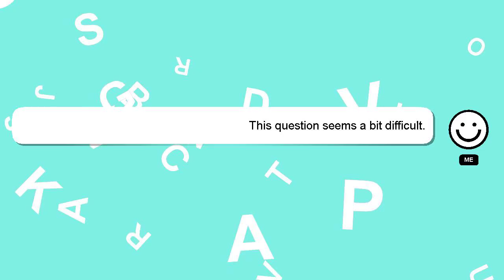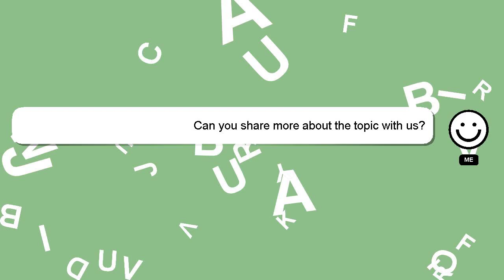How to change fingerprint effect on samsung a50?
A quick introduction about me, Hello, I am Delphi. I am available to help you find solutions to your inquiries. - How to change fingerprint effect on samsung a50?

I will 'heart' your answer as a sign of appreciation.

*2 What we are experimenting :*